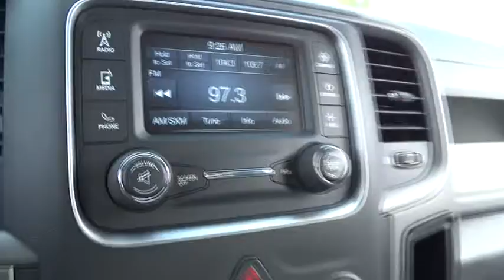2013 RAM 1500 Santa Rosa, Petaluma, Novato, San Rafael, San Francisco CA DS631703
Lithia Chrysler Jeep Dodge of Santa Rosa   : Servicing Santa Rosa, CA near Santa Rosa, Petaluma, Novato, San Rafael, San Francisco CA
2013 RAM 1500 Tradesman/Express - Stock#: DS631703 - VIN#: 1C6RR7KT0DS631703

2727 Dowd Dr.

25C EXPRESS CUSTOMER PREFERRED ORDER SELECTION PKG, Overhead Airbag, 4x4, ANTI-SPIN DIFFERENTIAL REAR AXLE, POPULAR EQUIPMENT GROUP, 6-SPEED AUTOMATIC TRANSMISSION. Mineral Gray Met. Clear Coat exterior, Express trim. SEE MORE!br /br /KEY FEATURES INCLUDEbr /4x4. Child Safety Locks, Heated Mirrors, Electronic Stability Control, 4-Wheel ABS, Vinyl Seats. br /br /OPTION PACKAGESbr /PARKVIEW REAR BACK-UP CAMERA auto-dimming rearview mirror w/display, POPULAR EQUIPMENT GROUP cloth 40/20/40 bench seat, SiriusXM satellite radio w/1-year radio service, remote keyless entry w/All-Secure, ANTI-SPIN DIFFERENTIAL REAR AXLE, 6-SPEED AUTOMATIC TRANSMISSION tip start (STD), 25C EXPRESS CUSTOMER PREFERRED ORDER SELECTION PKG 5.7L V8 Hemi engine, 6-speed auto trans, 20 x 8 aluminum wheels, Ram Express pkg, body-color front fascia, body-color grille, body-color rear bumper w/step pad, carpeted floor covering, fog lamps, front/rear floor mats, locking lug nuts, full-size, 5.7L V8 HEMI MULTI-DISPLACEMENT VVT ENGINE (STD), TRAILER BRAKE CONTROL. br /br /EXPERTS ARE SAYINGbr /With a winning combination of strong powertrains, a smooth ride and a well-trimmed cabin, the 2013 Ram 1500 is our top pick in the full-size pickup truck segment. -Edmunds.com. br /br /BUY FROM AN AWARD WINNING DEALERbr /The new and pre-owned inventories at Lithia Chrysler Jeep Dodge of Santa Rosa are always stocked with a wide variety of Chrysler, Dodge and Jeep vehicles. The qualified sales representatives and expert auto technicians provide you with a straight forward, no hassle shopping and service experience every time. Come and meet us today at 2727 Dowd Drive; you can see everything our Santa Rosa, CA dealer has to offer! br /br /Please confirm the accuracy of the included equipment by calling us prior to purchase. br /